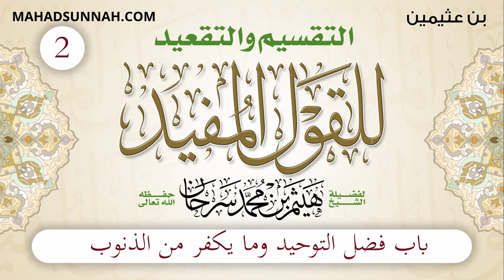2 باب فضل التوحيد وما يكفر من الذنوبباب فضل التوحيد وما يكفر من الذنوب